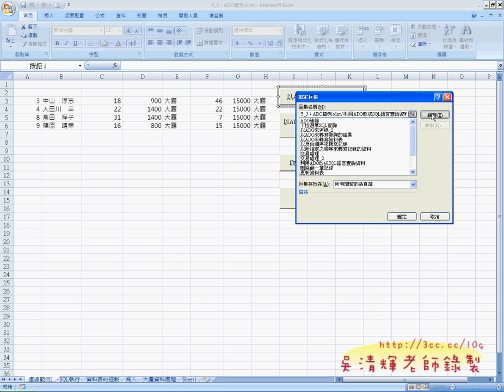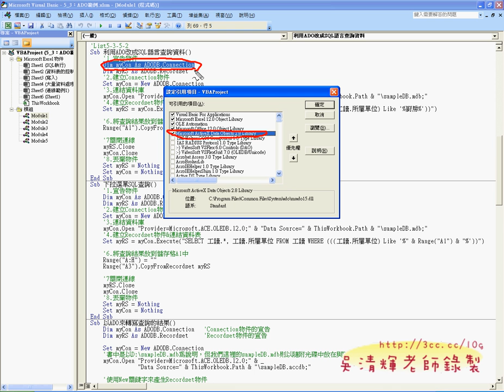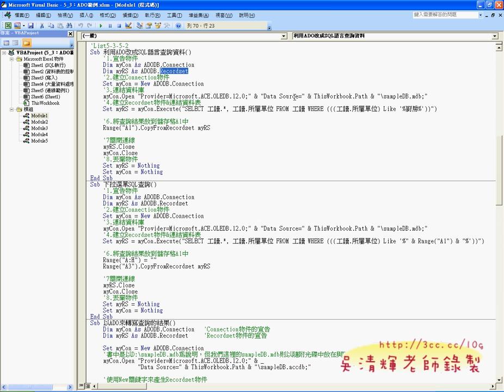01_VBA連結資料庫複習(VBA與資料庫教學 吳老師提供)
EXCEL_VBA與資料庫--自強基金會2012(Ending)

EXCEL、 VBA與資料庫是分別屬於三個領域的知識，
但卻是目前大家都需要的一項專業技能，要把三者融和的很好實在非常不容易，
今天課程主軸：
1.如何連結資料庫
2.EXCEL與ACCESS資料庫的綜合應用效率提升
3.重點在SQL與ADO
4.要學得太多，但會SQL就很好用
5.ACCESS可以輕鬆學會SQL
6.資料庫的四大功能：查詢新增修改刪除
7.學知識學不完，學觀念很快上手，如手機的SQLite資料庫亦同
8.分享程式碼畫面
9.不一定要用最新的技術，會有相容性問題

EXCEL與資料庫：
但要先學會ACCESS與SQL語法，再來學習EXCEL VBA與資料庫會更快上手，
不然不懂關聯式資料庫，在連結資料庫時間容易問題多多，若能懂SQL就更好了，
因為SQL是資料庫的共通語言，直接下SQL就可以完成想要的工作，
諸如：查詢、新增、修改與刪除資料了！

課程內容：
01_VBA連結資料庫複習
02_SQL查詢語法練習
03_SQL新增語法練習
04_VBA與SQL新增語法
05_SQL的UPDATE修改語法
06_SQL的UPDATE語法加入條件
07_VBA與UPDATE語法結合更新結果
08_VBA與UPDATE語法加WHERE條件
09_DELETE語法加WHERE條件說明
10_VBA與DELETE語法程式說明

補充資料：
EXCEL函數與VBA進階班總整理:

目前 EXCEL函數與VBA完整影音論壇：
1.EXCEL函數與VBA設計